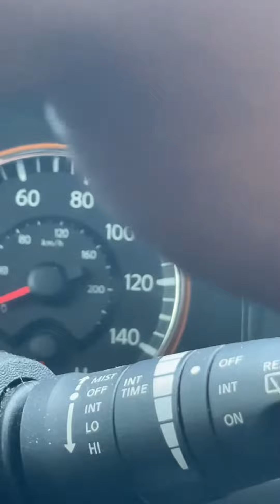Jso has man at gun point for car jacking old man full video